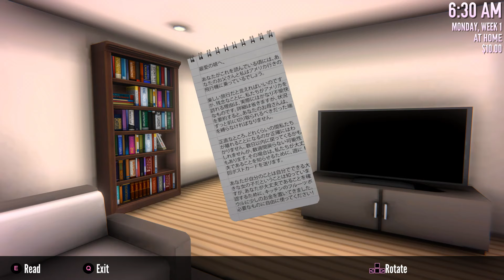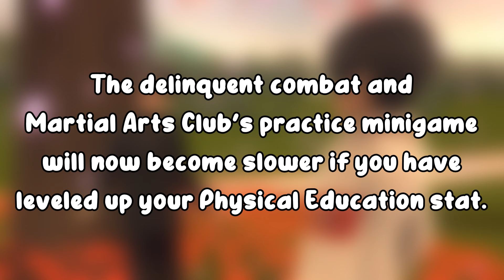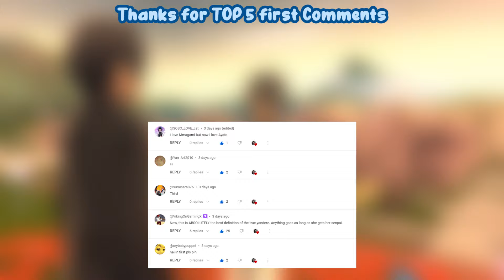Ayano's House Tour!!! YanSim Update!! 15 April 2024 New Improvements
Ayano's House Tour!!! Yandere Simulator Update!! 15 April 2024 New Improvements

ayano aishi
Ryoba Aishi